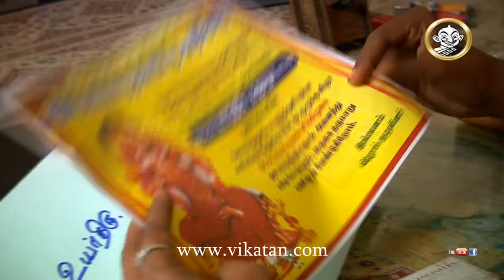Deivamagal Episode 558, 28/02/15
Karthik seeks Suresh's approval for getting machinery for company 00:06
Moorthy tells his plans to Ganesan 03:15
Annapoorani turns furious on coming to know that her name left out in the function 04:53
Prakash implies his idea to pull out words from Ekambaram 08:58
Annapoorani does evil job to put Suresh in a difficult situation 14:55
Ekambaram rushes to the place Ashok mentioned 18:50